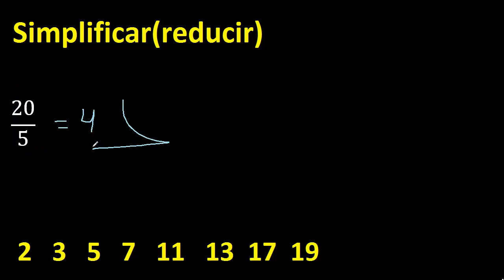simplificar 20/5 simplificado , reducir fracciones a su minima expresion